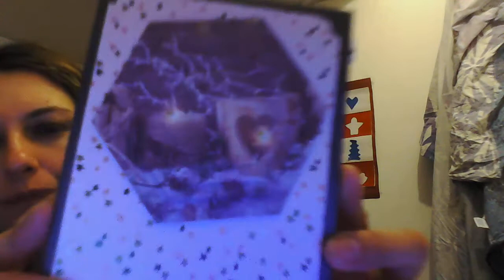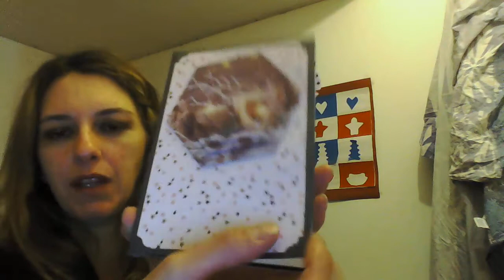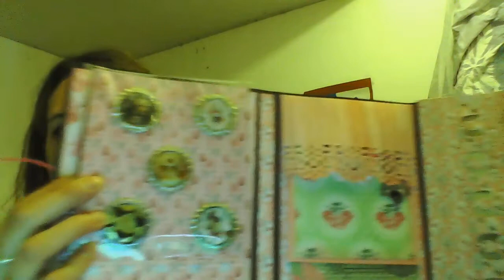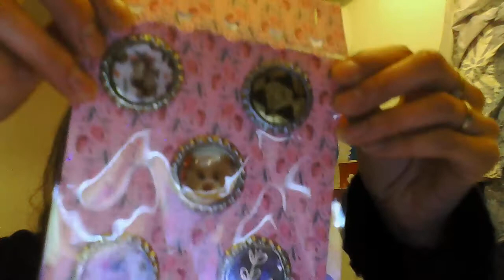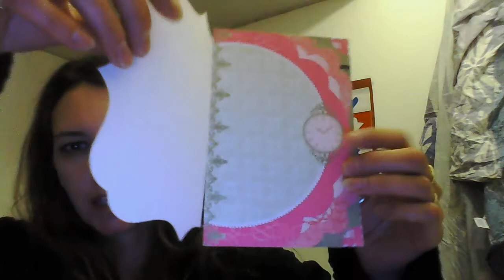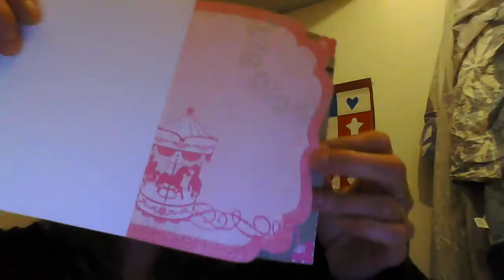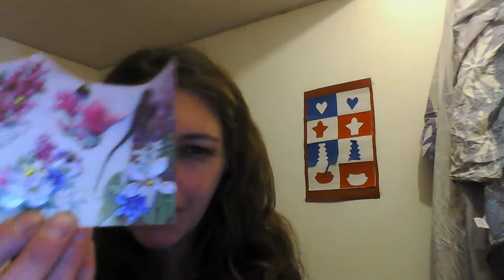dans ma boite aux lettres